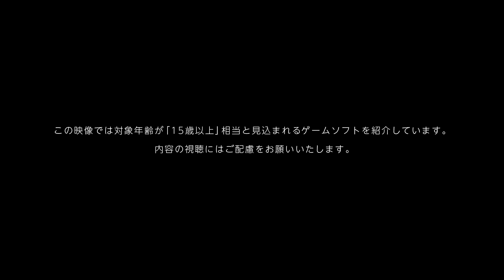"Monster Hunter Rise: Sunbreak" Trailer PV [Nintendo Direct 2021.9.24]